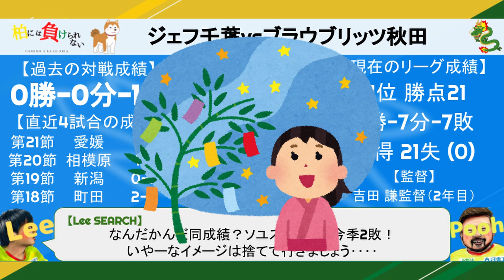【折り返し】10位から昇格を目指すジェフに立ちはだかるのは…またも勝ち点並ぶ秋田👹！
2021 J2リーグ 第22節
ジェフユナイテッド千葉🆚ブラウブリッツ秋田

ここからシーズン後半戦！！！

なんだかんだで中位をキープしているジェフだが

次の相手は…

《　11位 7勝 7分 7敗　》

で、ピッタリ後ろをつけている秋田🐉

秋田「センパイお久しぶりだべ👹」

千葉「お、おう。久しぶりだなぁ…」
（また僅差の相手かあああああああああああ）

と、こんな気持ちです。。。

秋田に勝って後半戦を駆け抜けるぞ！！！

まだまだ昇格は、、、アキラメテハナイゾ🤖

【作曲者】
FLASH☆BEAT

・MusMus
・MMT38